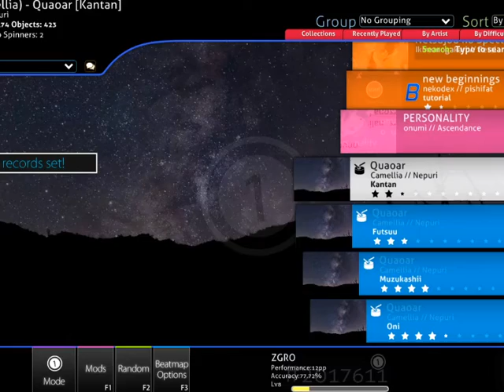Osu! - Jiyuu no Tsubasa (Shingeki no Kyojin Opening 2)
Another one  .p.